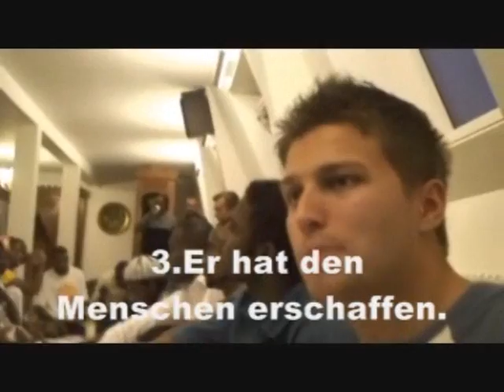RAMADAN 2008 - muslims and that jewish man!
RAMADAN 2008 IN SWITZERLAND ZÜRICH, muslims in switzerland, sihlque, bahnhoff, somalia, albaner, deutschland, moschee, bin laden, keine terroristen, 11 september, GOD , ALLAH, meka medina, saudi arabia